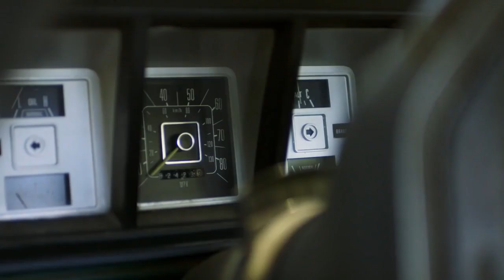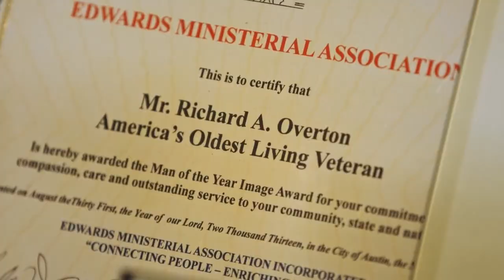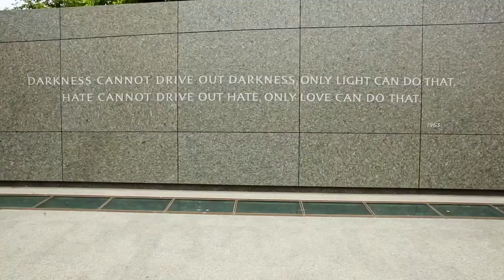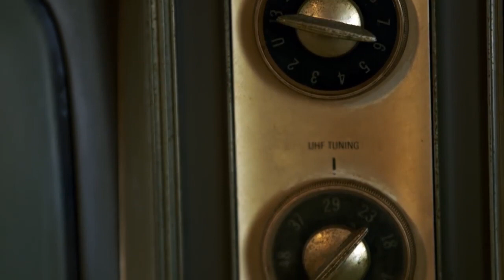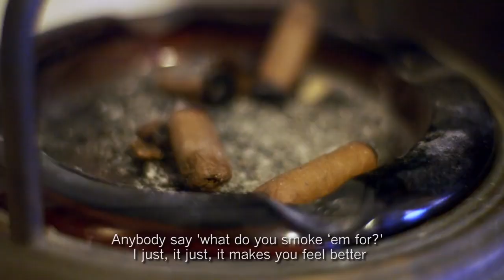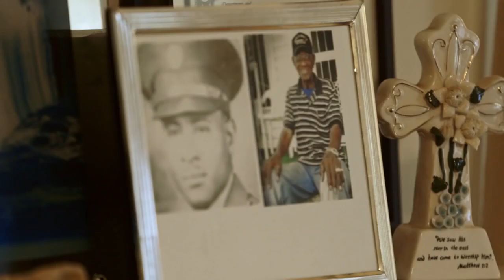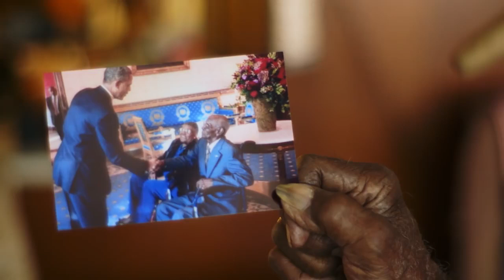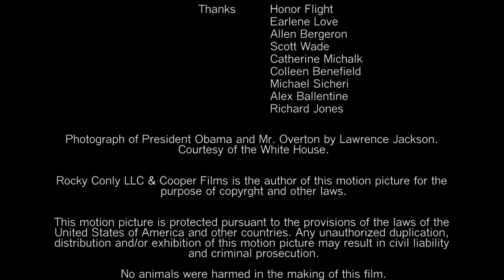109-Year-Old Veteran and His Secrets to Life Will Make You Smile | Short Film Showcase 2018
109-Year-Old Veteran and His Secrets to Life Will Make You Smile | Short Film Showcase 2018
Meet Richard Overton, America's oldest veteran. In this lively short film by Matt Cooper and Rocky Conly, hear the whiskey-drinking, cigar-smoking supercentenarian reveal his secrets to a long life.

Know of a great short film that should be part of our Showcase? See more from National Geographic's Short Film Showcase at

Get More National Geographic:
Official Site:

Meet Richard Overton, America's oldest veteran. Born on May 11, 1906, he has celebrated 110 birthdays (109 at the time of filming) and counting. The supercentenarian has lived through the Great Depression, served in World War II, and witnessed the rise of the Internet. From the Ford Model T to self-driving cars, more technological and scientific progress have occurred in Overton's lifetime than perhaps any other century in history.

The whiskey-drinking, cigar-smoking elder reveals his secrets to longevity in this lively short film.

Want to help Mr. Overton stay in his Austin, TX home?

Credits: Matt Cooper (director, producer); Rocky Conly (cinematographer, producer); John Halecky (producer).

109-Year-Old Veteran and His Secrets to Life Will Make You Smile | Short Film Showcase

National Geographic
 2018